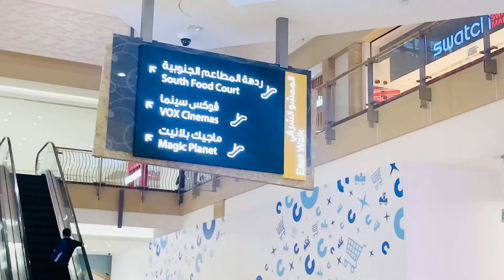Vlog at Mardif city center 2nd part ❤️ kindly subscribe my Chanel for more vlogs ✌️❤️ vox cenima 👍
My name Mian Asif I m from Lahore Pakistan 🇵🇰  now I start Make videos on YouTube I try my best Insha Allah If you watching my videos and you feel nice Kindly like my videos and subscribe my Chanel…… ❤️✌️

You also tell me where I go for next videos and you also suggeste me video topic i full try to make videos for you 😊

Your support Is most most Important so kindly support me and show your love with me 🥰

Vlog at Mardif city center ✌️ vist many brands and vox cenima… information about city center